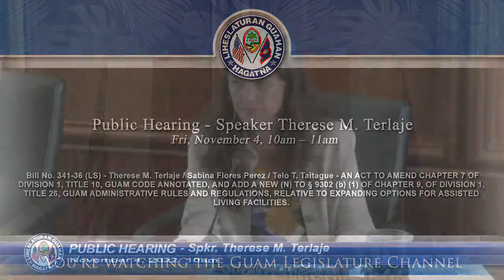Public Hearing - Speaker Therese M. Terlaje - November 4, 2022 10am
Bill No. 341-36 (LS) - Therese M. Terlaje / Sabina Flores Perez / Telo T. Taitague - AN ACT TO AMEND CHAPTER 7 OF DIVISION 1, TITLE 10, GUAM CODE ANNOTATED, AND ADD A NEW (N) TO § 9302 (b) (1) OF CHAPTER 9, OF DIVISION 1, TITLE 26, GUAM ADMINISTRATIVE RULES AND REGULATIONS, RELATIVE TO EXPANDING OPTIONS FOR ASSISTED LIVING FACILITIES.